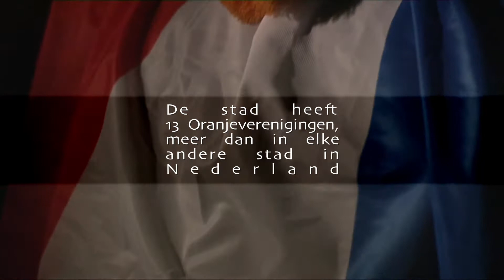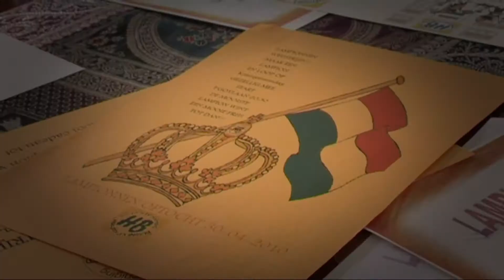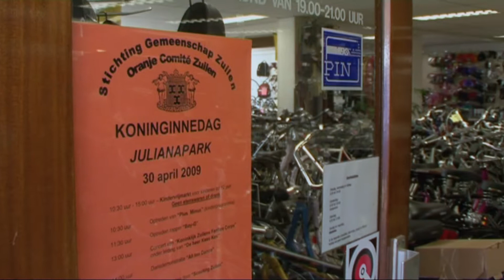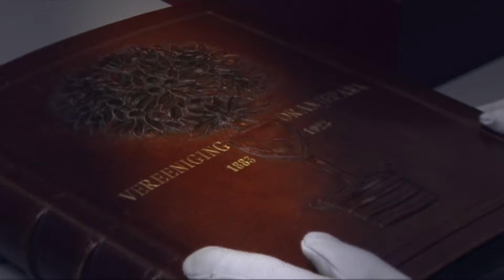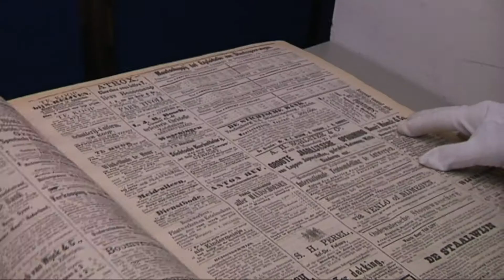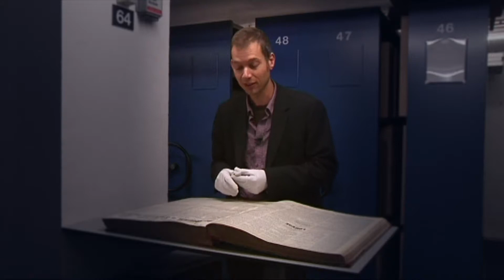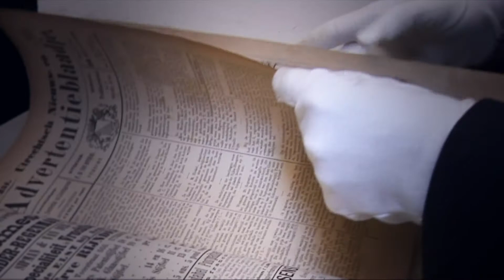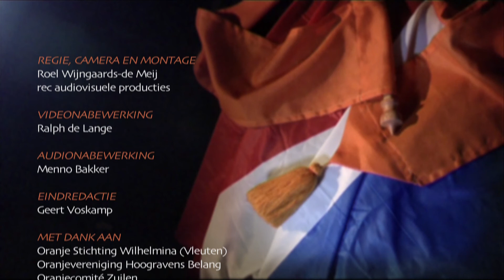Utrecht en Oranje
Documentaire over de geschiedenis en de viering van Koninginnedag in de stad Utrecht